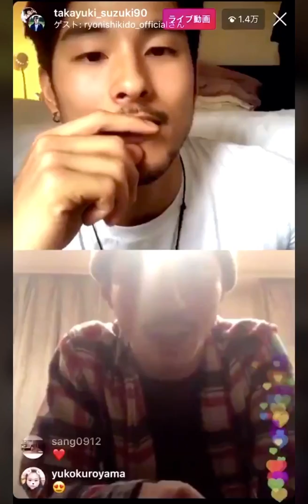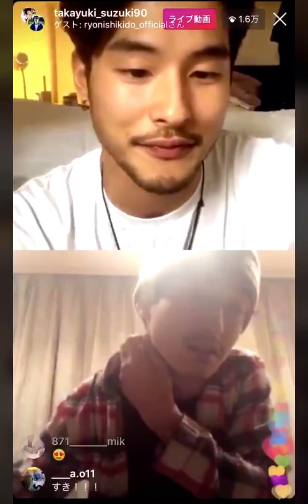2020.03.15 鈴木貴之&錦戸亮インスタライブ